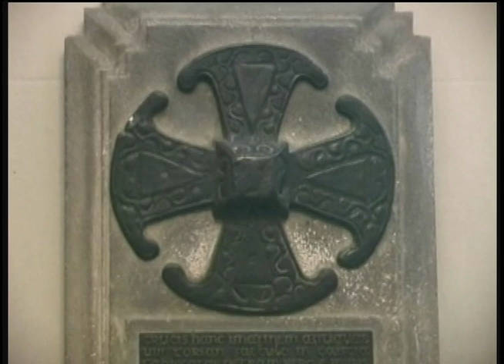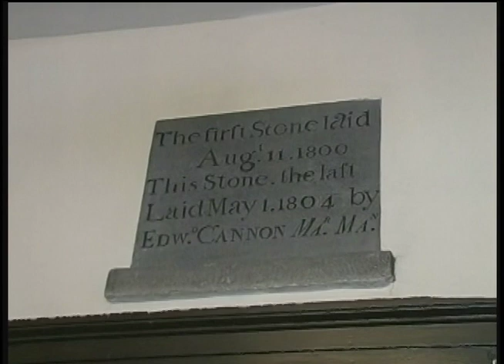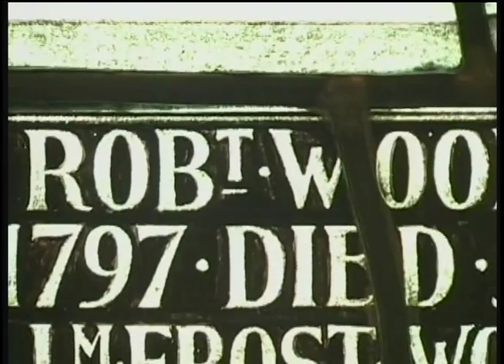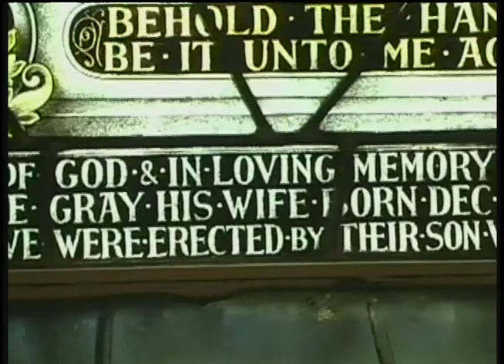Alec Addie Tales of the Cathedral of the Holy Trinity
13 minute film of the late Alec Addie telling some tales of Quebec City's Anglican Cathedral of the Holy Trinity.